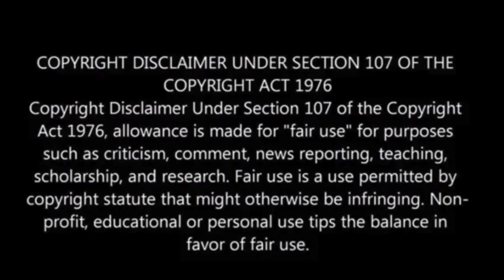High-Stakes Rematch Set as Biden, Trump Clinch Party Nominations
In the latest round of primary voting on Tuesday, President Biden and former President Donald Trump secured enough delegates to emerge as the presumptive nominees for their respective parties.

This more definitively kicks off the countdown to what promises to be a bitter and costly eight-month general election campaign.

The eventual selection of Biden and Trump as nominees has long been anticipated, featuring a pairing of elderly candidates that many Americans do not favor.

Biden solidified his position after winning the Democratic primary in Georgia, while Trump reached the required delegates by winning the Republican contest in Washington state, as reported by the Associated Press.

Adding to their victories, Biden claimed Washington state, Trump secured Georgia, and both candidates achieved wins in Mississippi and Hawaii, the Wall Street Journal reported.